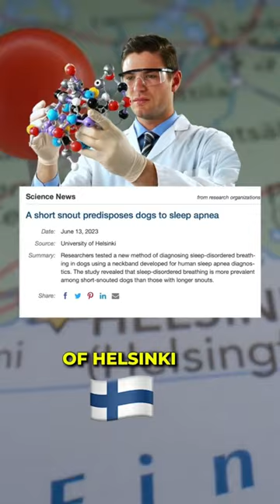Sleep Apnea In Dogs 😴🐶